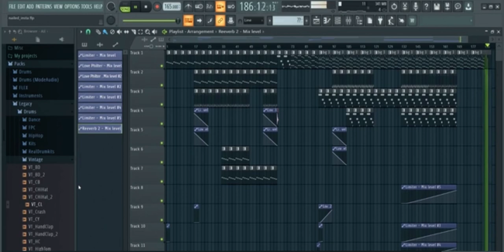nailed - instrumental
screwed